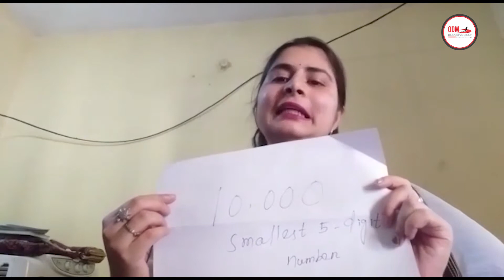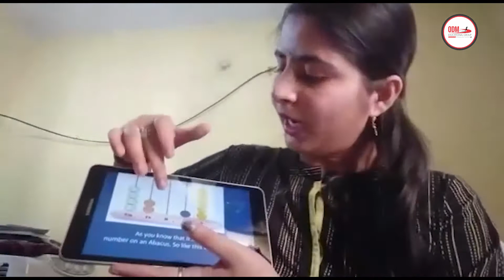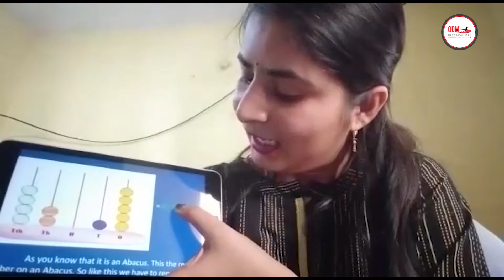Large Numbers | Part - 1 | STD 4 | Maths | CBSE | ODM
5 digit number